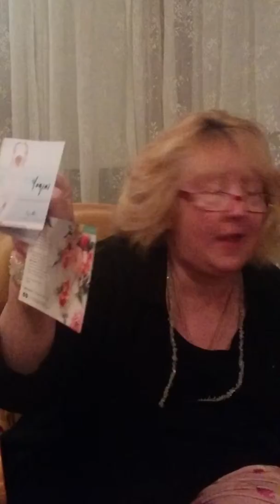Tweets Birchbox April 2015